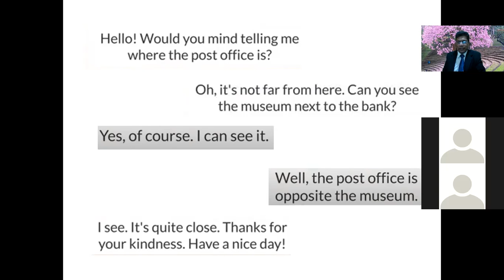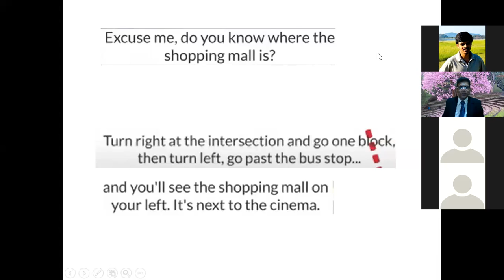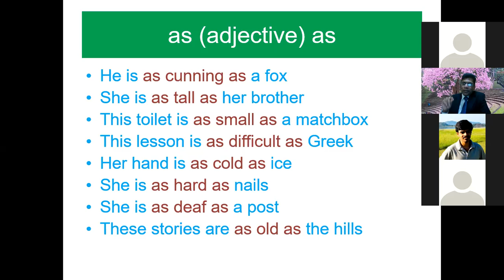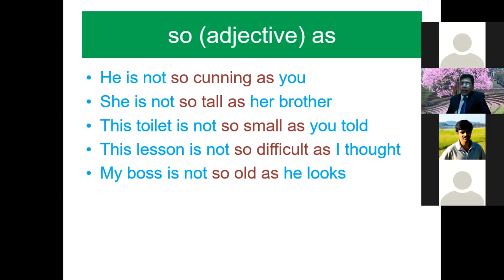English for Adults- Lesson 4 [Adjectives] Spoken with Grammar (50-hour complete course)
Adjectives English Grammar spoken online video General O/L A/L පැය දෙක බැගින් වූ වීඩියෝ 25කින් සකස් කළ (මසකින් අධ්‍යයනය කළ හැකි) ඉංග්‍රීසි පාඨමාලාව ගෙන්වා ගැනීමට 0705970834 ට වට්සැප් පණිවිඩයක් යොමු කරන්න